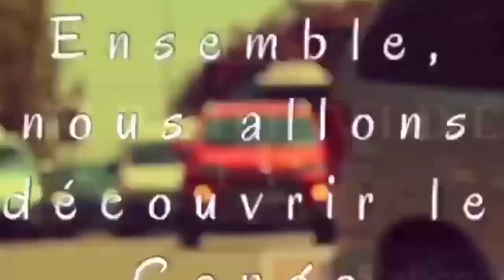BOTALA SUPER BIDUNDA NA N'DJILI FUFU ESILI NA 2 MINUTES 😂